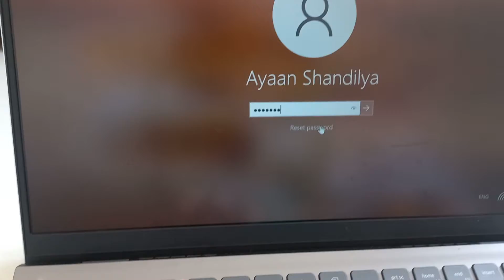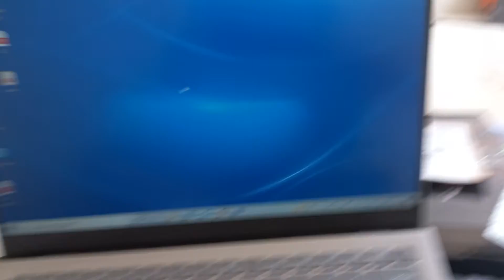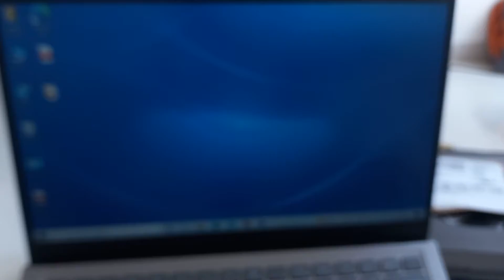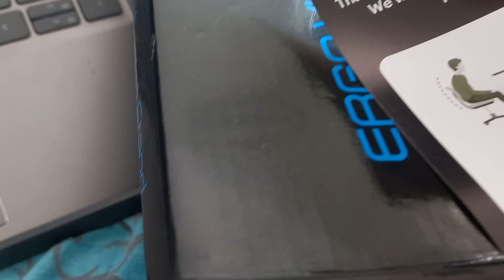unboxing Annette ergo view laptop stand